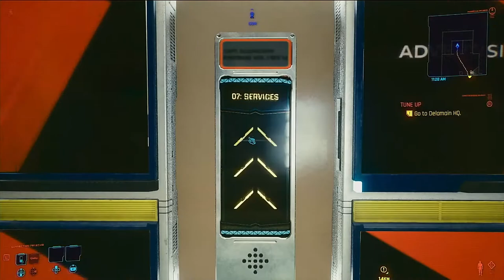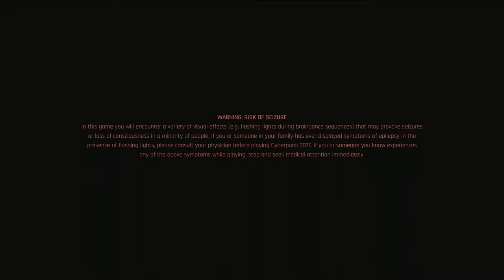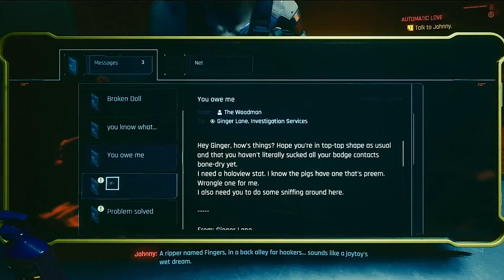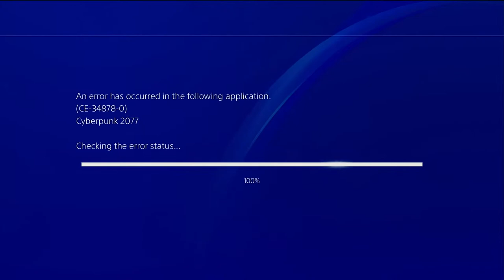More Cyberpunk 2077!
Hope y'all are having fun during the Holidays!  I'm back for more Cyberpunk 2077!